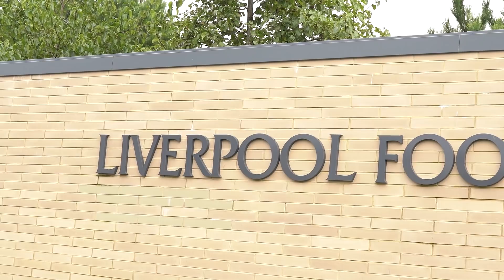FUN AND GAMES AT LIVERPOOL'S TRAINING GROUND WITH VAN DIJK, HENDERSON, AND ROBERTSON 🏓⚽🤝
Thank you to Nike Football and Liverpool FC for having me